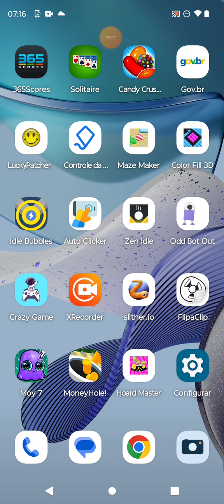o aniversário do moy 🥳 parte 2